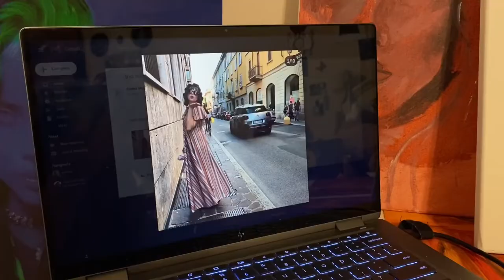starting a painting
art instagram: @emmajade_art